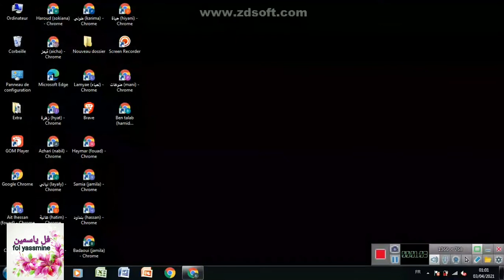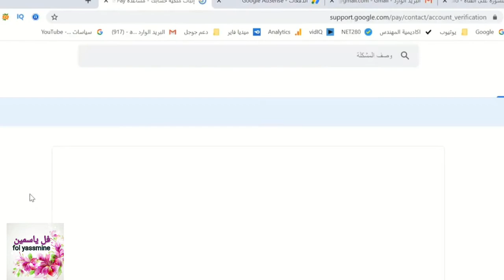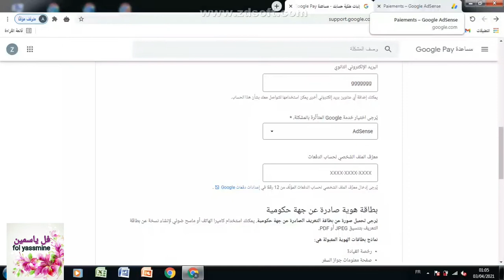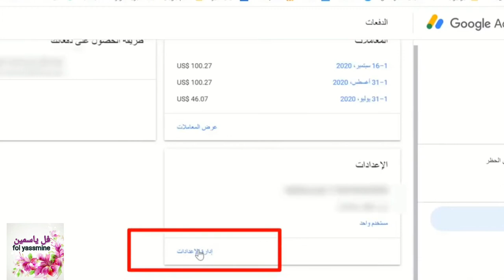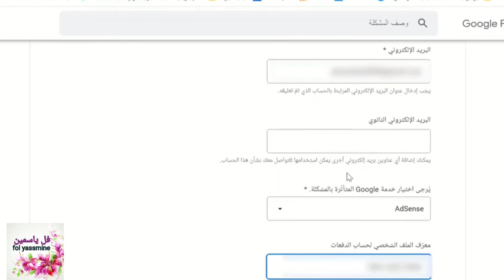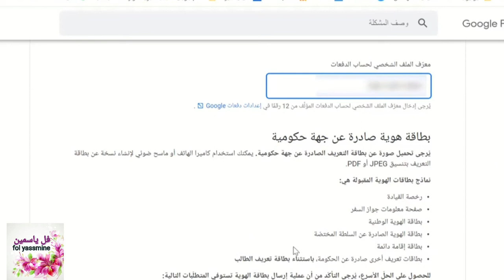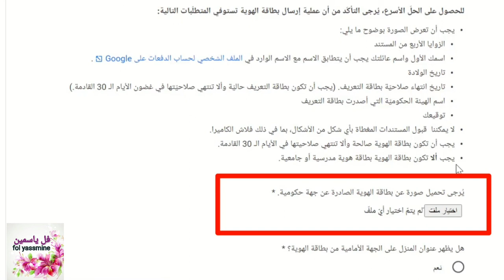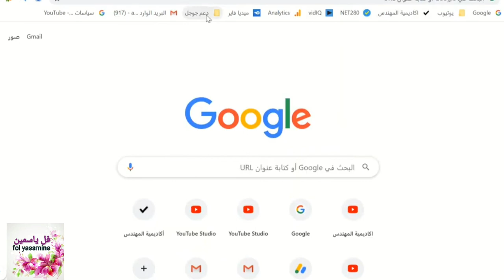حل مشكلة تعليق حساب ادسنس/تم تعليق دفعاتك حاليا /يجب اتخاد اجراءات لتحرير الدفعات